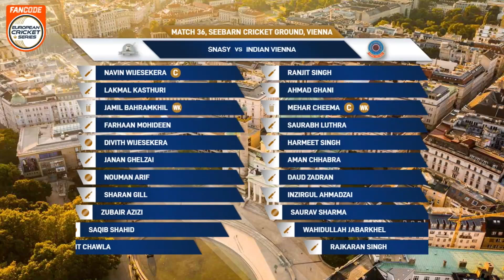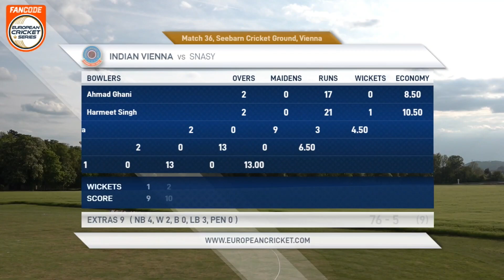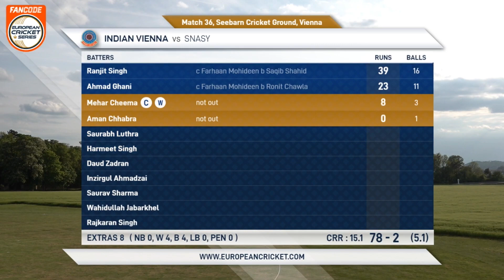Match 36 - SNA vs INV | Highlights | FanCode ECS Austria | 15 May 2023 | ECS23.332